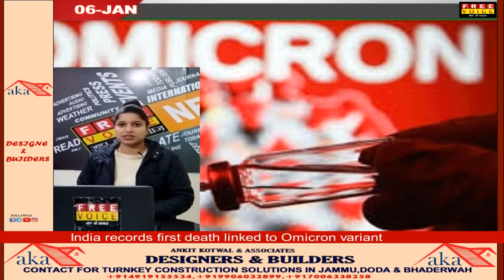Top Headlines #06 Jan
what make big headlines #6 Jan
watch here